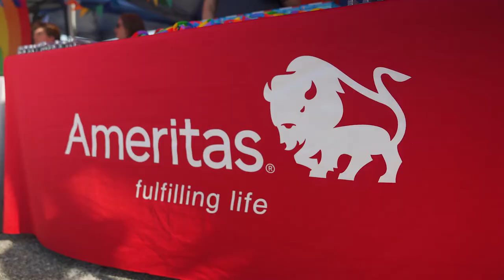Ameritas Bison Pride | LGBTQ+ History Month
What is pride?

Our Bison Pride Associate Resource Group (ARG) members and allies share what pride means to them. We find great inspiration in their definitions as we reflect on the history and advancement of LGBTQ+ rights during LGBTQ+ History Month.

Ameritas is committed to advocating for, supporting, and making a difference for our LGBTQ+ associates, customers, and field partners 365 days a year. Members of our Bison Pride ARG are leading the charge and helping to guide the actions we take.